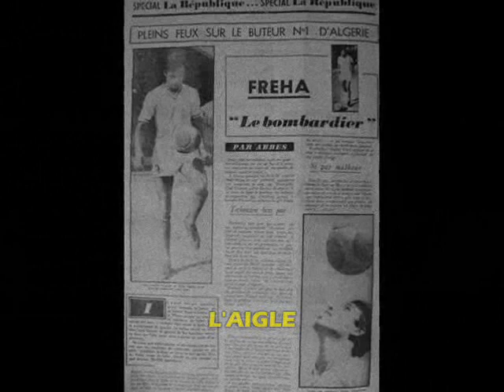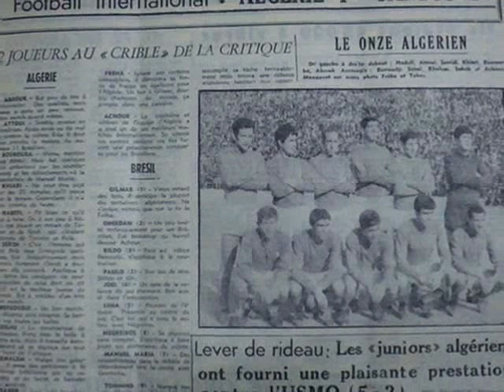Pelé.. Fréha.. les Brésiliens.. et les autres.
ALGERIE 1 - 1 FC Santos le: 9/2/1969 / دوور وهران دوور

La perle noire "Pelé" revient a nouveau à Oran après son premier match disputé il y a 4 ans avec son équipe du Brésil au stade municiple d'ORAN.

cette fois ci avec le grand club FC Santos, vainqueur de la Copa Libertadores d'Amérique du Sud et qui affronte à nouveau l'équipe d'Algérie.

la plupart des joueurs de cette équipe (santos) on remporté la coupe du monde une année plutard face a l'ITALIE 4 but à 1juin 1970.

Les acteurs de la rencontre:

_Algérie : Abrouk, Hadefi, Attoui, Seridi, Khiari, Bourouba, Berroudji, Selmi, Khalem (Freha), Saheb, Achour.

_ Santos FC : Claudio, Edu, Lima, Pelé, Maria, Tothino, ...

Arbitrer par : M. Kaïd – à ORAN 9/2/1969.
أشترك مجاناً و أستمتع بأفضل الفيديوهات في مختلف المجالات
تاريخ و تراث | روبورتاجات | أفلام وثائقية | سكاتشات | رياضة |
خاصة بوهران فقط على قناة يوتوب دوور وهران دوور العامة.
●▬▬▬▬▬● ◄◄ دوور وهران دوور ►►●▬▬▬▬▬▬●
 ..AIMEZ... PARTAGER. .ET RESTEZ FIDÈLES
‪#‎ORAN‬ ‫#‏وهران‬ ‪#‎Wahran‬ ‪#‎Elbahia‬ ‫#‏الباهية‬ ‪#‎ALGERIE‬